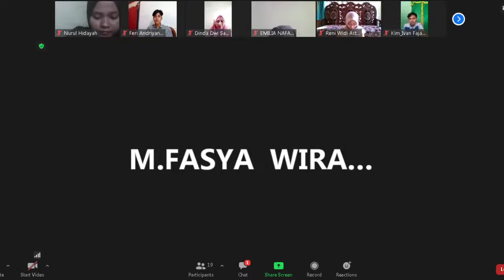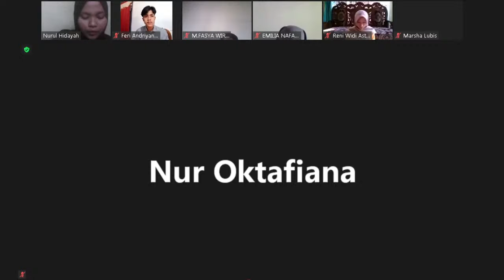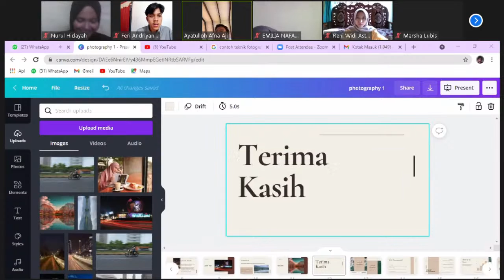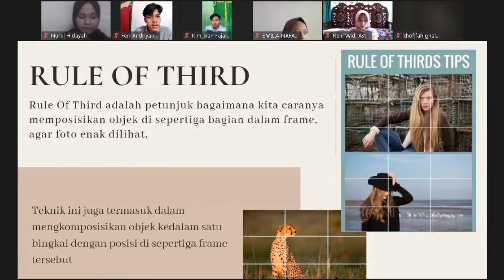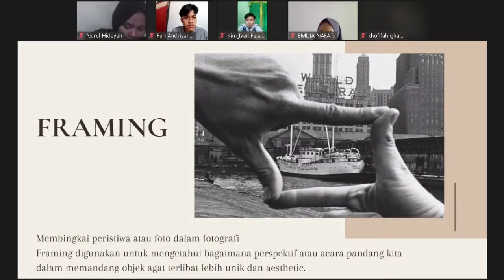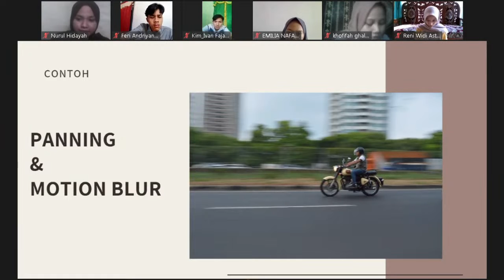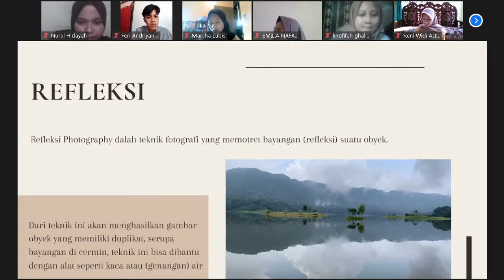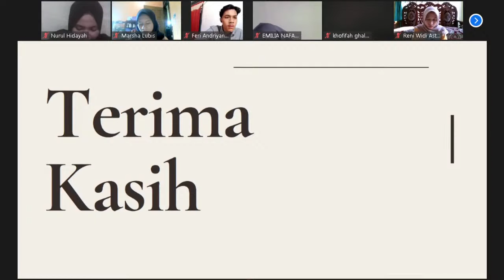Workshop Photoghraphy FOSMAKI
" Teknik Dasar Phone Photography dan Memaksimalkan Kamera Ponsel "

Narasumber : Ayatulloh Afna Aji